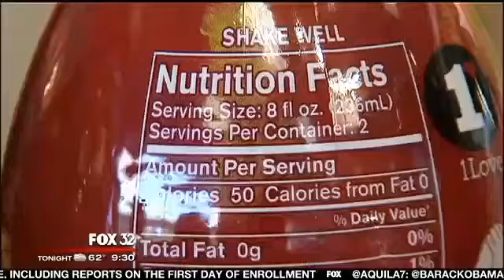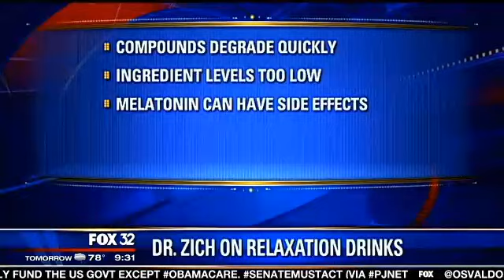Relaxation Drinks, Are These Anti-Energy Drinks Safe For You?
KOMA Unwind relaxes those who drink it and helps them improve both the duration and quality of their sleep with flair and flavor which all are sure to enjoy. Koma Unwind contains a combination of Valerian Root, Milk Thistle, Rose Hips, B-12, and Melatonin. A Chillaxation Drink, Koma Unwind is formulated to relax the body, mind, and soul. It is the perfect lifestyle beverage for those who can appreciate extreme relaxation. So sip a Koma Unwind and Chill without a pill.